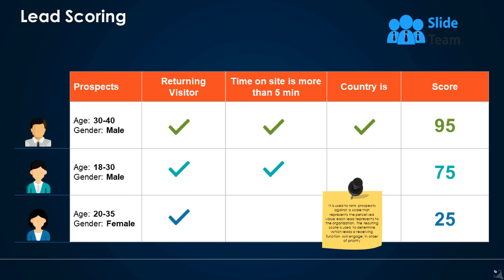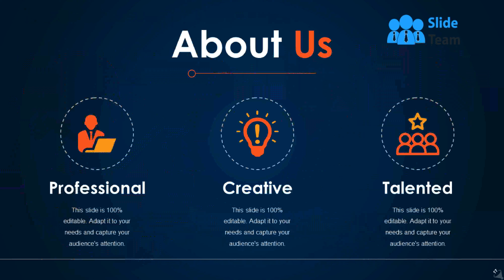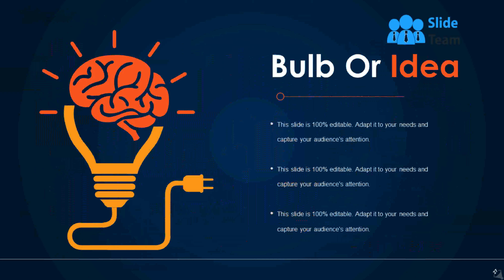Customer Lead Framework Powerpoint Presentation Slides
Representing customer lead framework through a presentation to the management is not an easy task. You need a lot of time and efforts to create a presentation that can win the heart of the administration. So, to help you out, SlideTeam has come up with content ready customer lead framework PowerPoint presentation slides. This customer lead model PPT presentation has been designed using a slide on various related subjects such as lead generation strategy, lead nurturing lifecycle, lead nurturing process, lead scoring, lead conversion process, and funnel-based conversion metrics. With the help of these lead generation framework presentation slides, you can explain the activities required to prepare, plan, and produce customer centricity successfully. Guide your team members how to convince the consumer to buy products or services of a business using this customer lead management presentation PPT. Use these consumer lead model PowerPoint slides to demonstrate the idea of customer relationship management, customer services, customer experience, customer retention, customer acquisition, lead management, and direct marketing. Impress your audience with this editable lead nurturing framework PPT slides. Build firm determination with our Customer Lead Framework Powerpoint Presentation Slides. They will not feel half hearted.